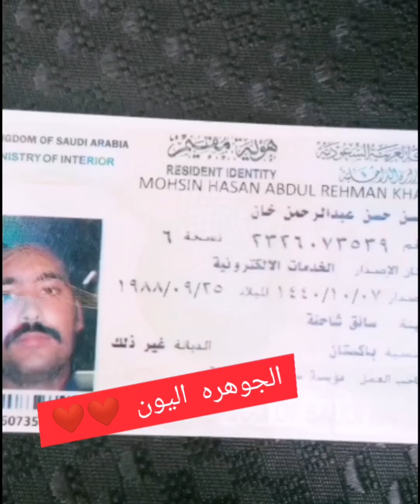Memories of Aljohra11 for the great gathering and hoteling - Aljohra11 VLogs